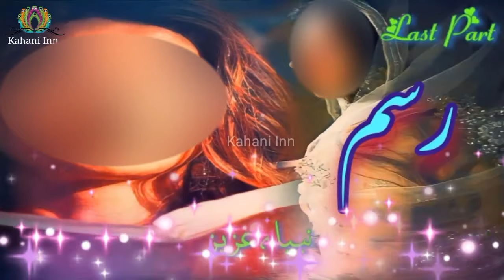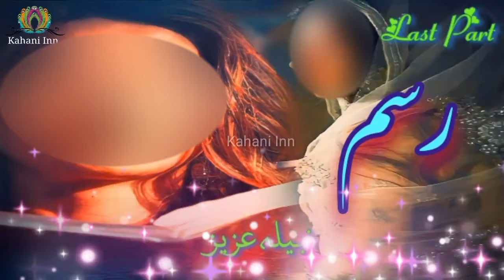Rasam Novel by Nabila Aziz | Last Part | Audio Novel Urdu / Hindi | Kahani Inn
❤️  Rasam Novel by Nabila Aziz | Last Part

❤️  Urdu Novel

❤️  Audio Novel

Jo Chalay To Jaan Se Guzar gae Novel by Maha Malik | Audio Novel Urdu / Hindi | Kahani Inn